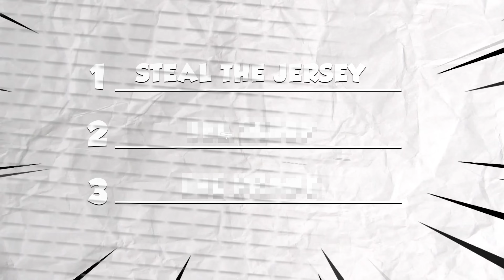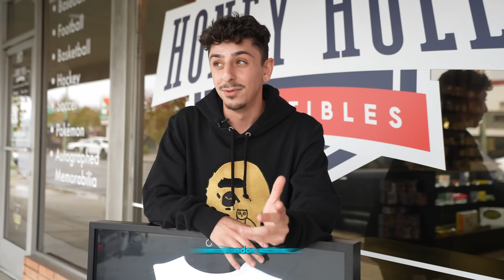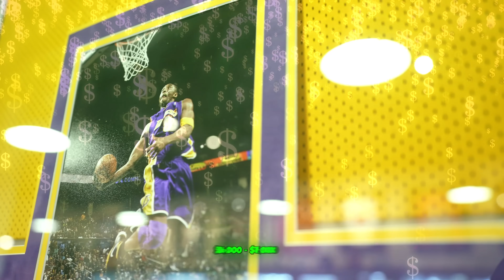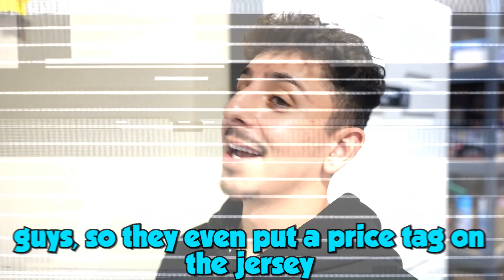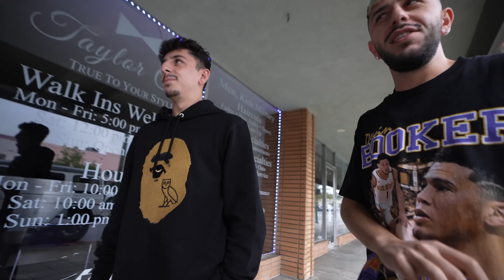Tricking my Brother Into Selling His Most Valuable Item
CALL ME THE PRANK KING BABY!! SORRY @Brawadis